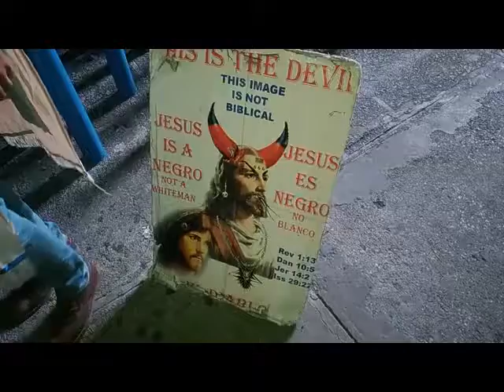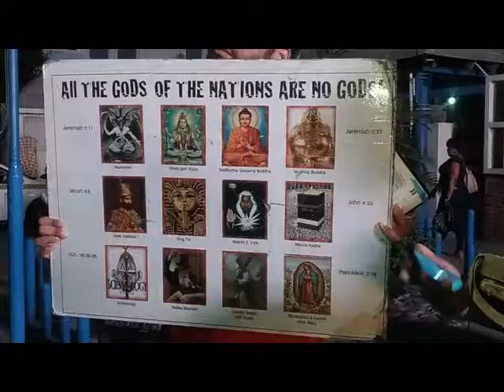HOW DISTRUCTION WILL COME TO THESE PEOPLE AS A THIEF IN THE NIGHT